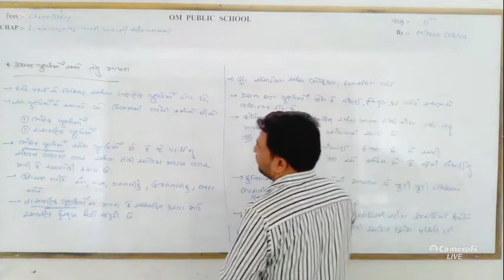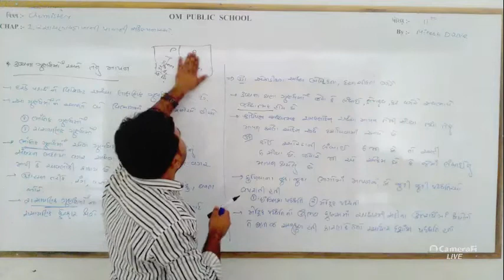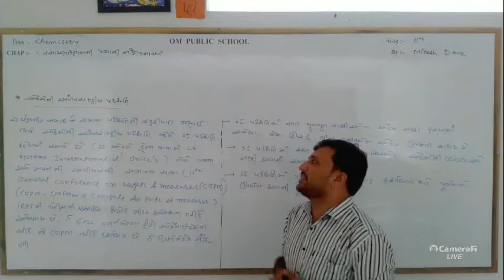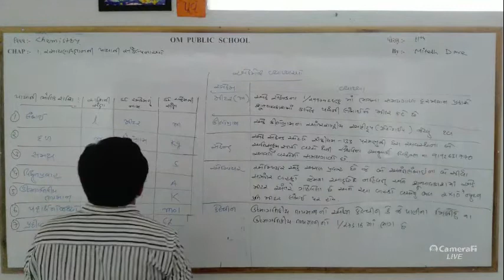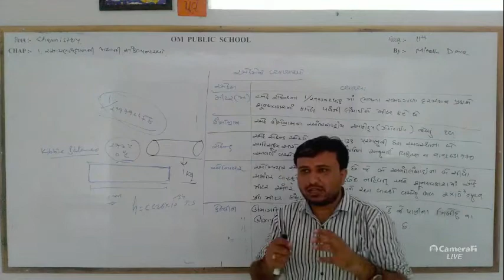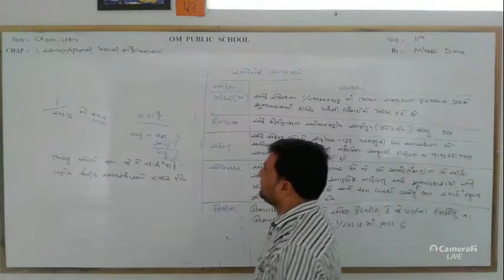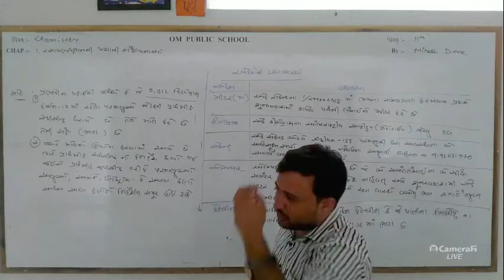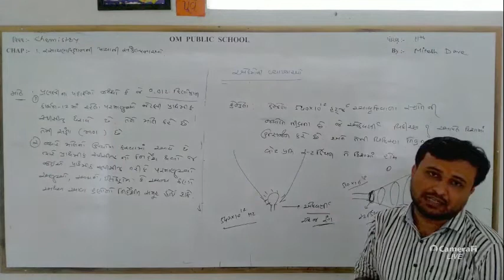ધોરણ-11 । રસાયણવિજ્ઞાન। પ્રકરણ-1। ભાગ-7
દ્રવ્યના ગુણધર્મો અને તેનું માપન
એકમોની આંતરરાષ્ટ્રિય પદ્ધતિ